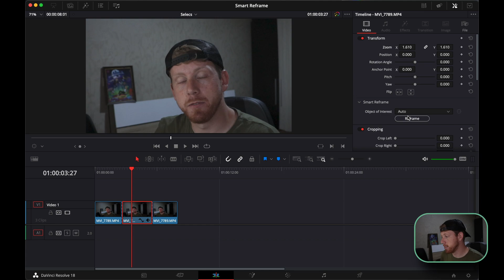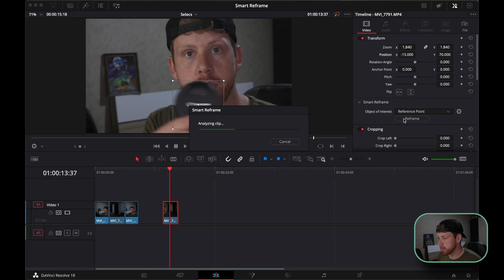Tracking effect without TRACKING ! | DaVinci Resolve Studio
No fusion was used in the making of this video…

Hey folks,

for today I decided to tell how to make those zoomed in clips follow your face(subject) in no time. The only downfall is that you have to be on the Studio version. Let me know if you want to see some DIY solutions in the free version!